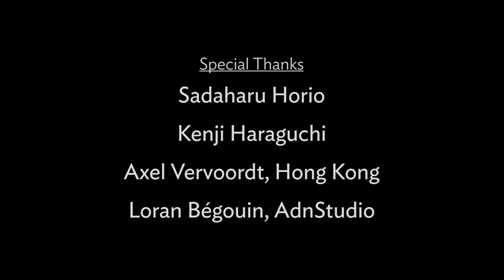Interview with Sadaharu Horio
In one of his final interviews, the Gutai and performance artist Sadaharu Horio looks back on his interactions with Gutai founder, Jiro Yoshihara, his methodology and kinship with unorthodox materials, and life philosophies that formed his ever experimental, radical artmaking.